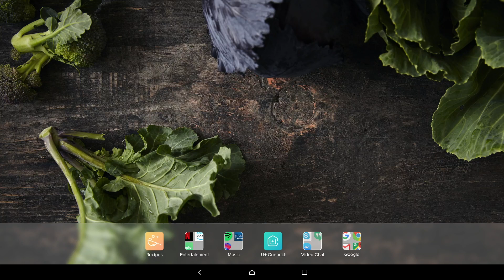GE Profile Kitchen Hub: Smarthome Control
The Kitchen Hub lets you manage your smart home from the busiest room in your house, and with the Google Assistant built in, you can ask Google to lend a helping hand.